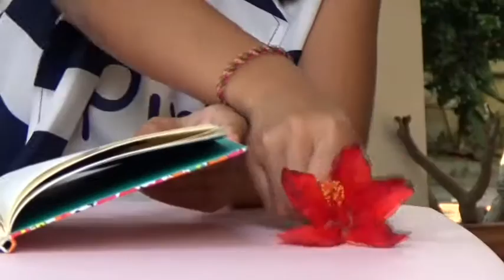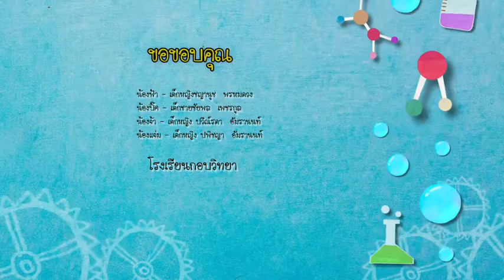รายการบ้านนักวิทยาศาสตร์น้อยปี 2 ตอนที่ 52 ดอกไม้